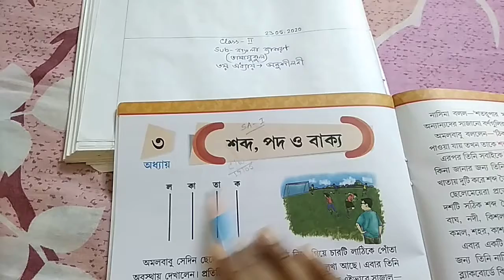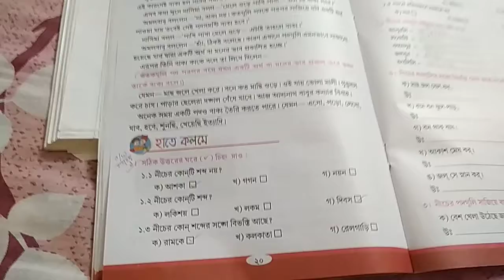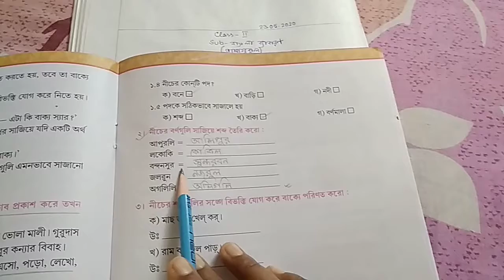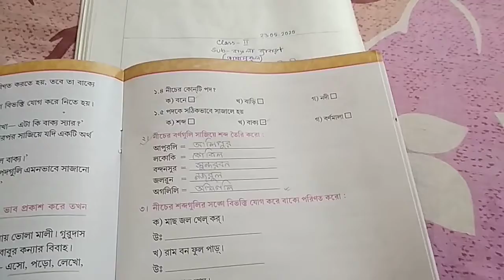RSPS PATKATA CLASS-II BENGALI GRAMMAR E-CLASS DATE-23.05.2020